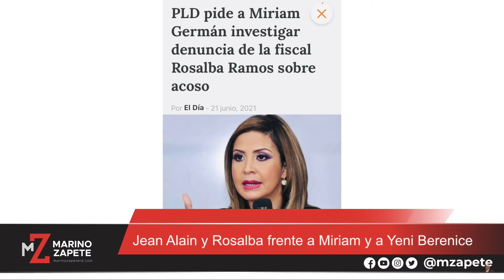Jean Alain y Rosalba frente a Miriam y a Yeni Berenice | El Jarabe Seg-4 22/06/21